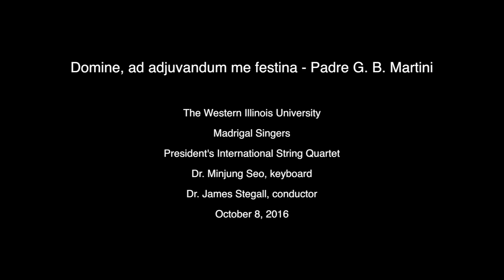Domine, ad adjuvandum me festina - Padre G.B. Martini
The Western Illinois University Madrigal Singers
The Western Illinois University President's International String Quartet
Dr. Minjung Seo, keyboard
Dr. James Stegall, conductor

Of Light, Life, and Home
WIU Weekend Homecoming Concert with Alumni Choir
College of Fine Arts and Communication Recital Hall